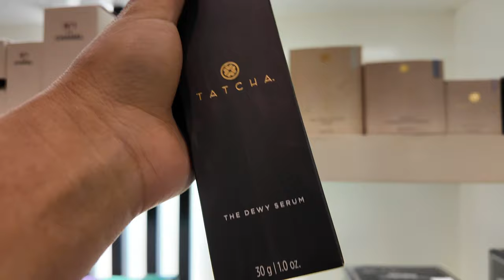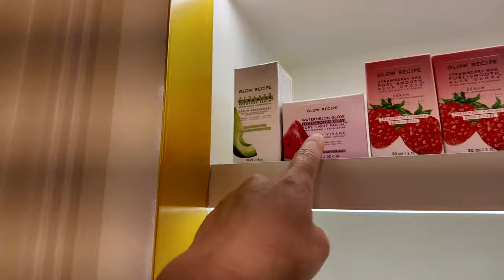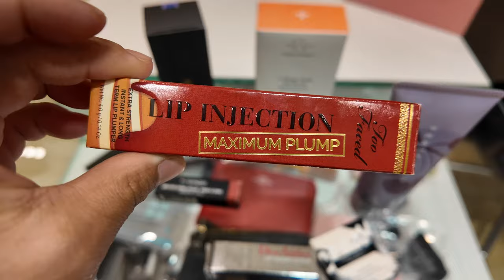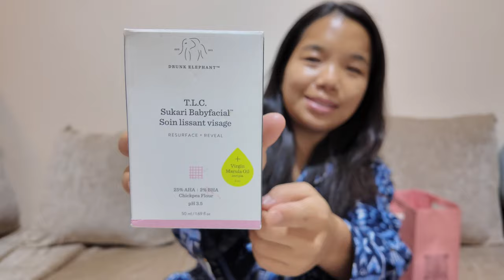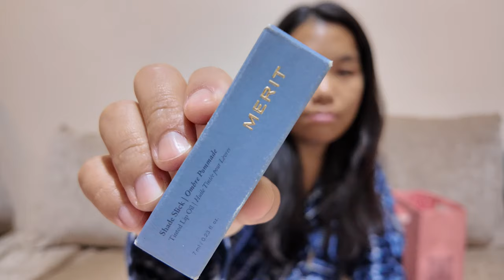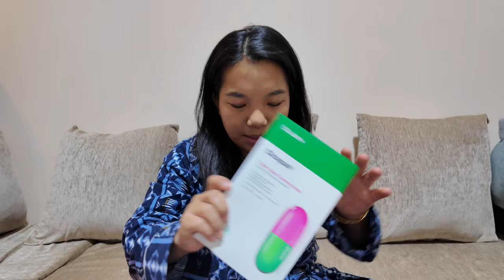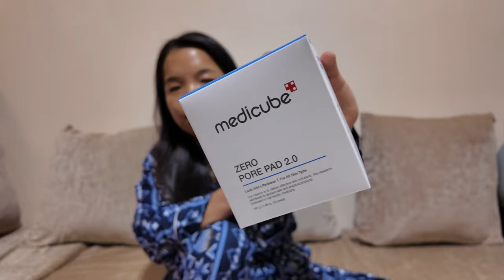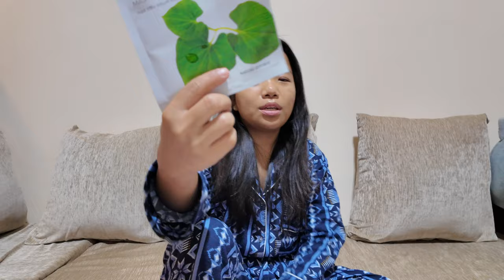$1000 SKINCARE and make up haul | new BED for RIGZIN